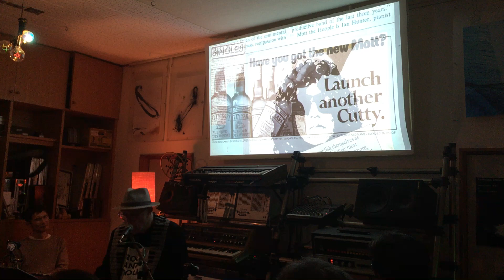REST IN PEACE by Morgan Fisher of Mott the Hoople @ Morgan's Salon - Tokyo 2019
THANK YOU MOTT THE HOOPLE - 30TH NOVEMBER 2019
Thanksgiving Gig, Tokyo 2019